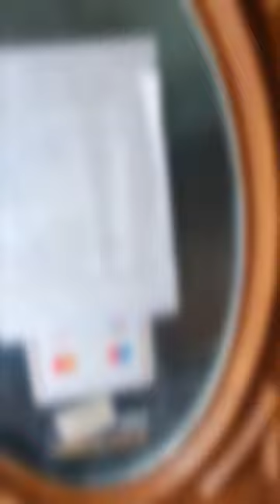Cum se respectă starea de alertă la Satu Mare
Cum se respectă la Satu Mare regulile stării de alertă. Masca, mai mult opțională în unele magazine